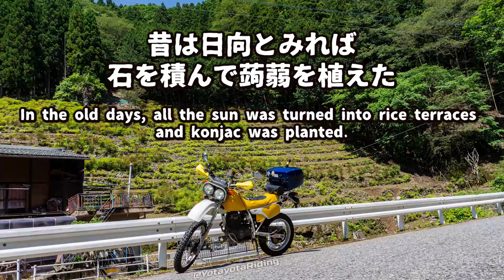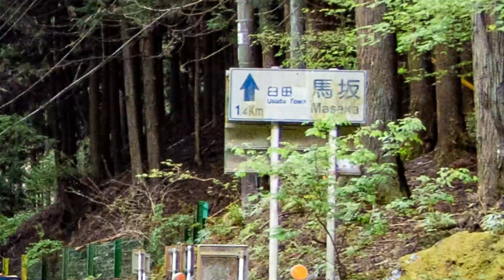田口峠 県道93号 2021年6月 通れます【XLR250R MD20】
令和元年(2019)の台風Hagibisによる長時間の大量降雨によって、
各地で崩落事故が発生。
県道93号下仁田臼田線でも、
群馬側はそれほどでもなかったものの、
長野側はわりと長い区間においてダメージを受けた。

翌2020年6年には、作業はかなり進み、
おそらく養生をしつつの作業だったらしく

2021年3月末頃に開通するような予告を見かけたのを思い出し、
6月中旬の晴れた日にパトロールに行ってきました。

00:00 勧能のr108との分岐からスタート
00:50 間坂
02:08 群長国境
02:48 広河原（県境決定の与太話）
04:49 広川林道入口（林道は行きません）
07:39 カーブの番号の増減方向
09:22 林道星尾線入口（林道は入れません）
10:08 田口峠
11:29 海からいちばん遠い地点入り口（北海道はどうなった）
13:01 水害現場

Sound : Azell